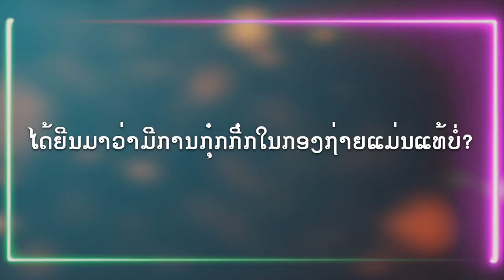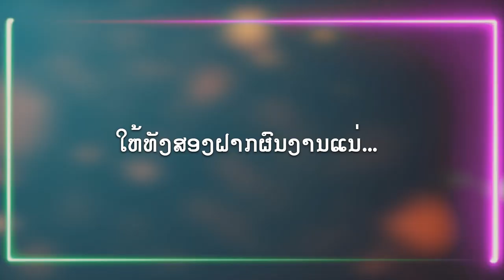ສຳພາດໂຢຢ້າອາເຟີຍ ນັກສະແດງ ຜູ້ຊາຍຂາຍເອັນ, สำพาด นักสะแดง ผู้ชายขายเอ็น